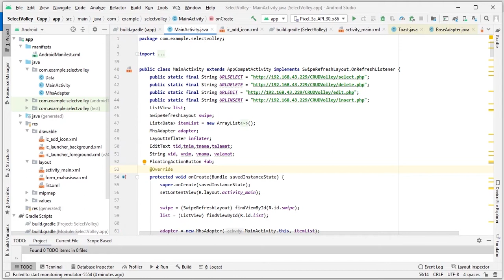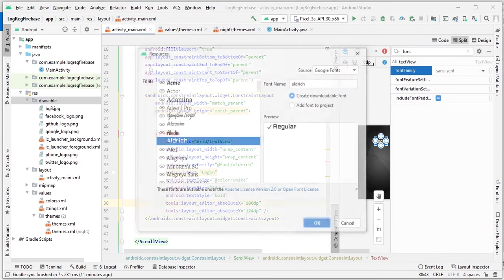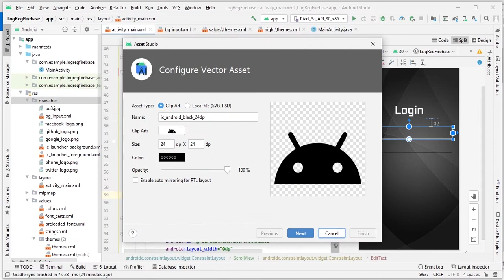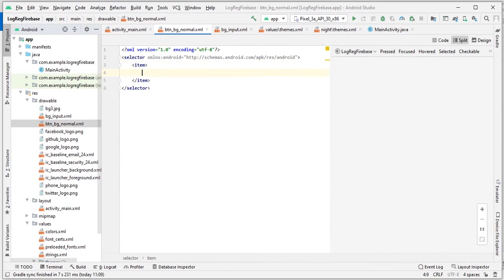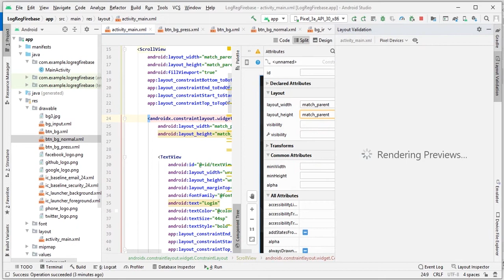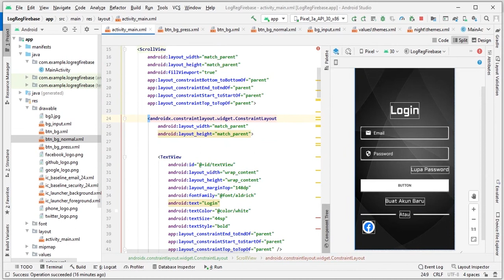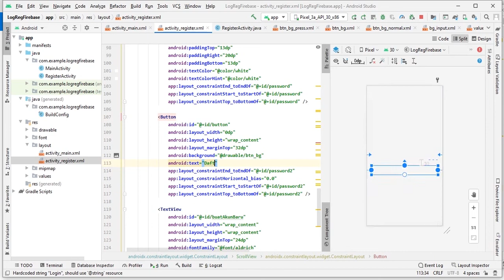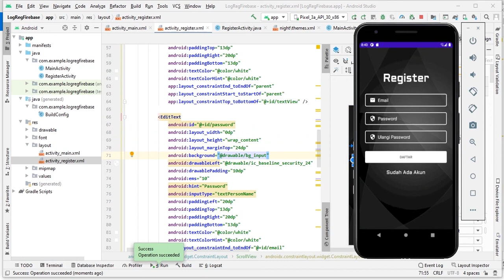Layout Login dan Register Dengan Android Studio